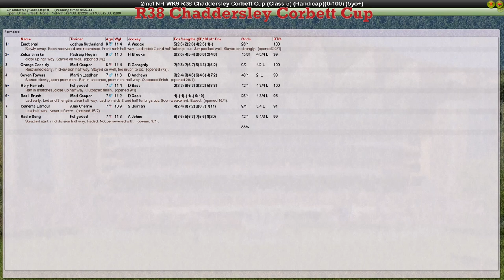NH WK9 R38 Chaddersley Corbett Cup